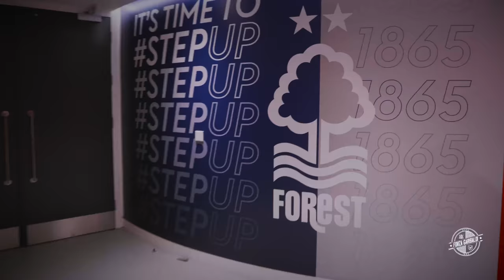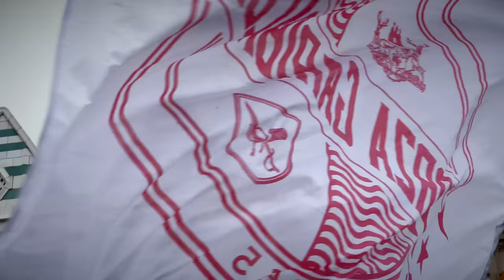Forza Garibaldi - The Long Way Back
Forza Garibaldi display prep at the Championship play off final 2022
We are Premier League

Nottingham forest

Gorillaz - Clint Eastwood (Instrumental)

Gala - FREED FROM DESIRE (Acoustic)
Written by Gala RIZZATTO, Maurizio MOLELLA, Filippo A.
CARMENI
Published by Baby Angel Music S.r.I. (Italy - SIAE), Mollyville
Publishing S.r.l.
Produced by Clément DUCOL, Gala RIZZATTO and Max
MOROLDO